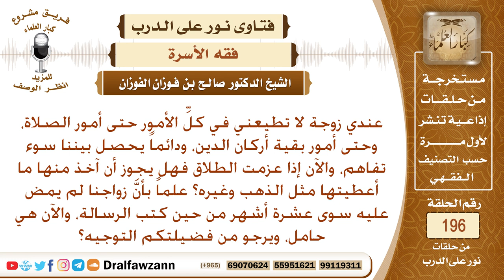زوجتي لا تطيعني في أمور الصلاة وبقية أركان الدين، فهل يجوز لي أن أطلقها، وآخذ ما أعطيتها من مهر؟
نص السؤال: عندي زوجة لا تطيعني في كلِّ الأمور حتى أمور الصلاة، وحتى أمور بقية أركان الدين، ودائماً يحصل بيننا سوء تفاهم، والآن إذا عزمت الطلاق فهل يجوز أن آخذ منها ما أعطيتها مثل الذهب وغيره؟ علماً بأنَّ زواجنا لم يمض عليه سوى عشرة أشهر من حين كتب الرسالة، والآن هي حامل، ويرجو من فضيلتكم التوجيه؟
السيرة الذاتية :
للاشتراك في قناة الشيخ صالح الفوزان

رئيس الفريق
لمشروع كبار العلماء